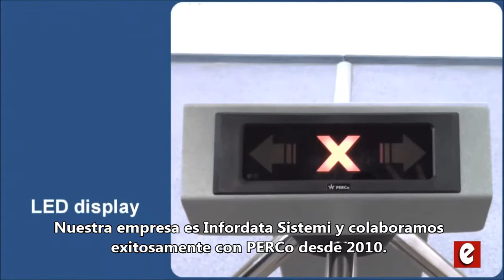Entrevista: Mitja Petelin - Director Comercial de Infordata Sistemi